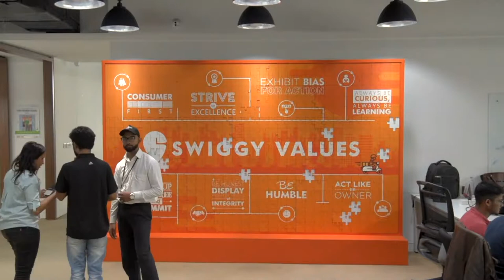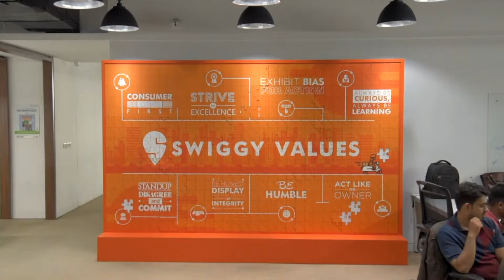Swiggy You4ia - Values Puzzle Wall - Time lapse